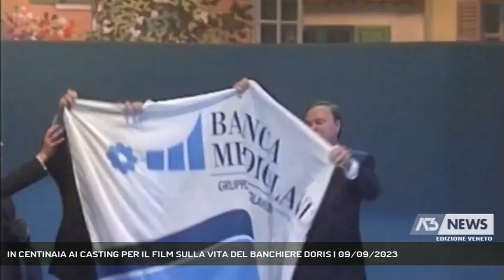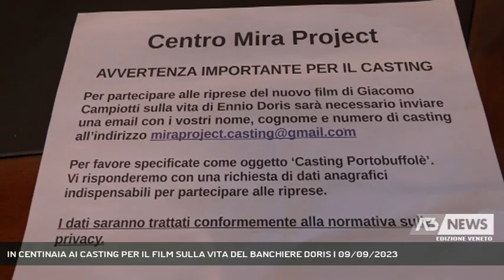IN CENTINAIA AI CASTING PER IL FILM SULLA VITA DEL BANCHIERE DORIS | 09/09/2023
A3 NEWS Veneto 09/09/2023 - PORTOBUFFOLE' - Da Portobuffolè a Jesolo, al via i casting per il film dedicato alla vita del banchiere padovano Ennio Doris. In centinaia per i posti di figuranti e comparse.  || In 400 in una sola mattinata a Portobuffolè per il casting del film "C'è anche domani" dedicato alla vita di Ennio Doris, fondatore di Banca Mediolanum, amico e partner in affari di Silvio Berlusconi, scomparso nel novembre del 2021. Giacomo Campiotti, già regista di serie Rai come “Braccialetti rossi” e “La sposa”, vuole non solo luoghi, ma anche volti del territorio. Al via dunque la ricerca di figuranti e comparse tra i 18 e i 75 anni, residenti in Veneto, prima tappa il comune più piccolo della Marca, quindi, nel pomeriggio, Jesolo, e mercoledì 13 Caorle. - Intervistati MICHELA PERIN, CHRISTOPHER HARLEY O'KRAKEL, MIRA TOPCIEVA POZZATO (Centro Mira Project), SARA CANZIAN (Commerciante e sarta) (Servizio di Lina Paronetto) - Segui Antenna Tre anche sul digitale terrestre! Visita il sito